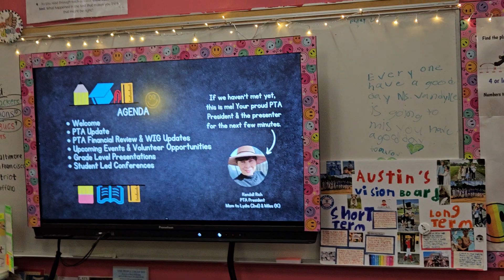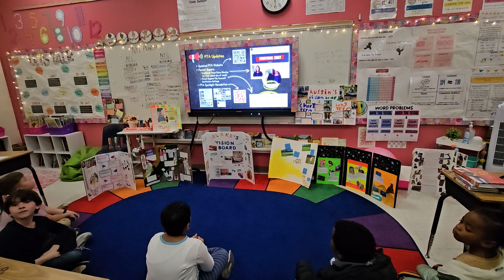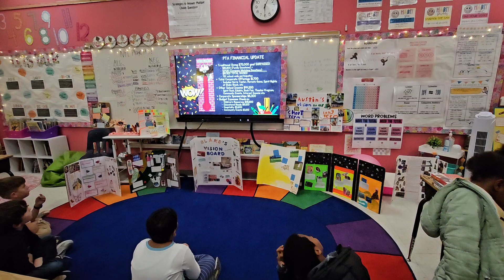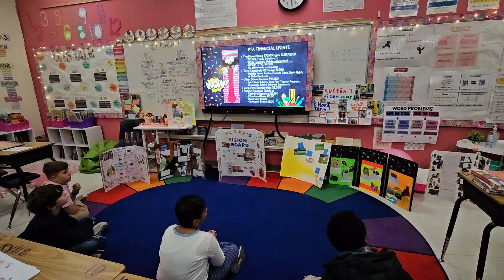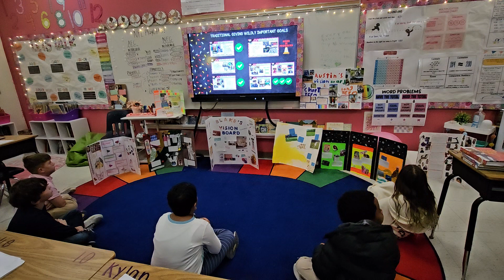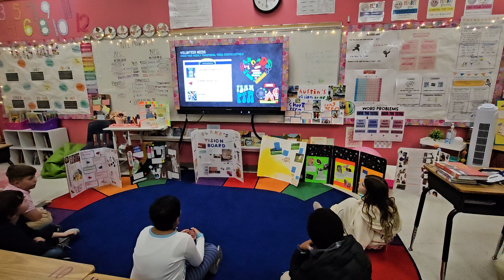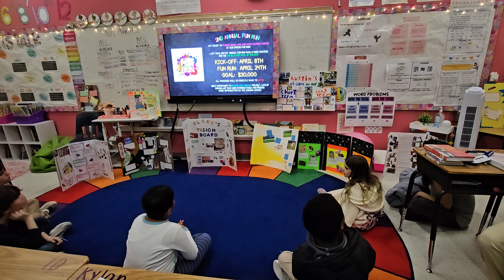student lead conference 3rd grade 2024(2)